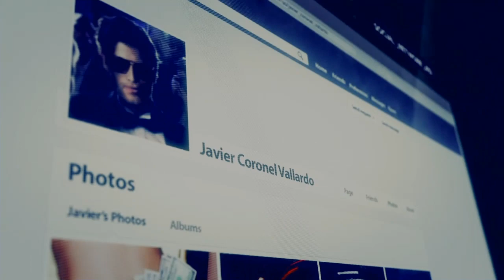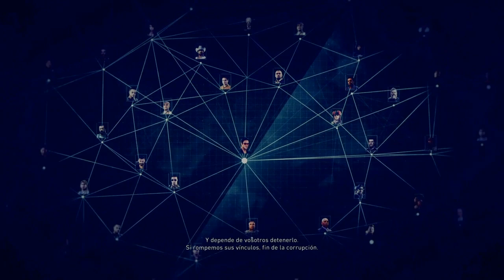¡ Operación Matarreyes 7 ! Capítulo 7 : La Yuri y El Polito Tom Clancy's Ghost Recon Wildlands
Hola Cracks sean bienvenidos al séptimo capítulo de la serie de Tom Clancy's Ghost Recon Wildlands en el cual hemos comenzado muy cerca de la Base Armadillo y de la Granja de Atollo y lo que hemos hecho es un viaje rápido a Buena Vida